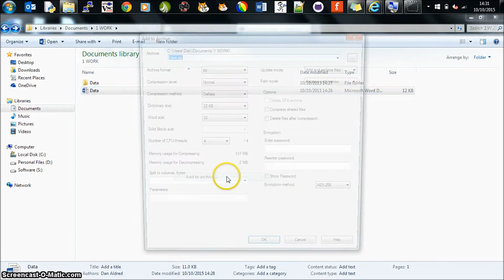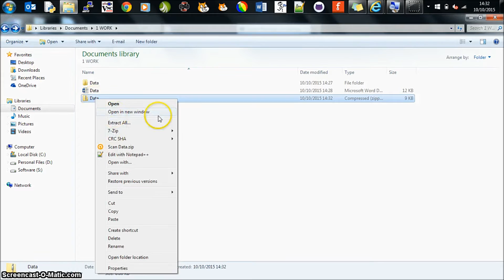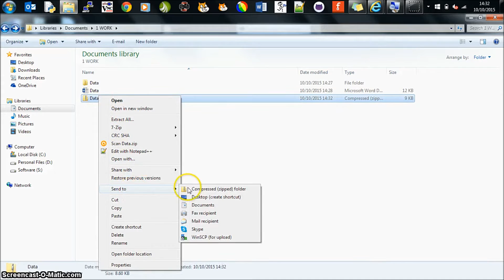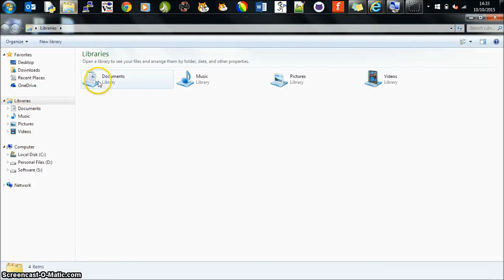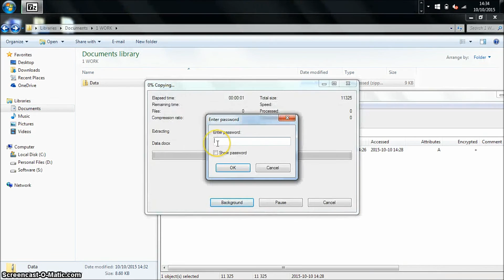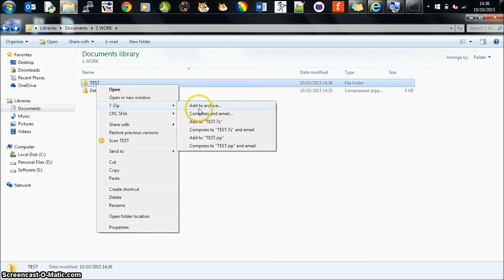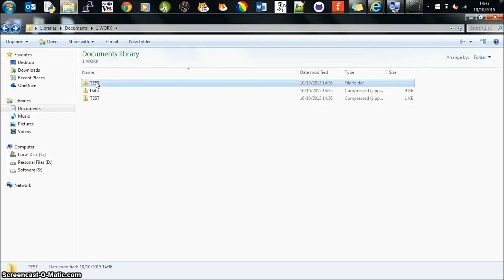Encryption and Decryption with 7-zip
How to encrypt and decrypt data, files and folders with 7-Zip